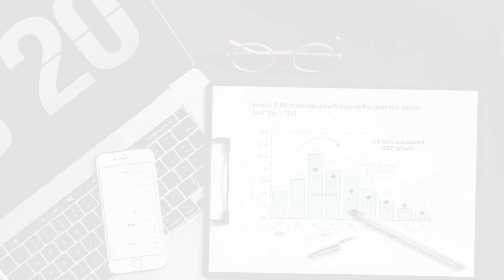Best Data Analytics Interview | Data Analyst Live Mock Interview | Must Watch - 2024 !!!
Talentele, Founded by IT veterans with 20+ years of experience to build a core of Data analytics in Odisha. We specialize in cutting-edge tech like data science and analytics.⁣ Any graduate can join Talentele.
Why Talentele you may ask? You can Learn from experts at UBS, IBM, Accenture, Dell, Walmart, and TCS.⁣
Courses offered!⁣
- Data Analytics⁣
- Business Analytics⁣
- Data Science⁣
- Software Testing⁣
- Short-term (SQL, Excel, Power BI, Python)⁣
Start your tech journey in top MNCs globally with Talentele. ⁣